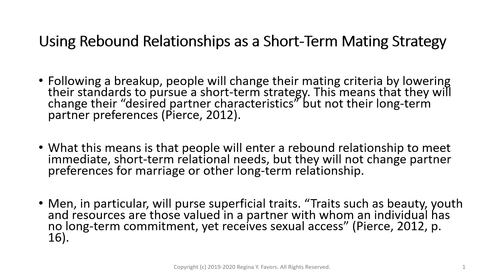Using Rebound Relationships as a Short-Term Mating Strategy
These are select social psychology topics taken from multiple series under Regina Y. Favors and related series. Full series are organized under major topic. Audio lectures are available on YouTube on the Regina Y. Favors Channel.

Facebook: Regina Y. Favors

The accompanying websites and curriculum for all Favors-branded series is in development.